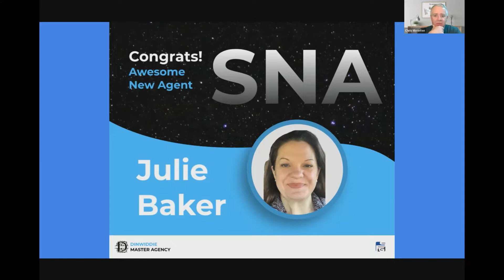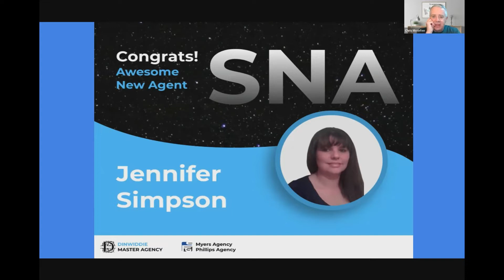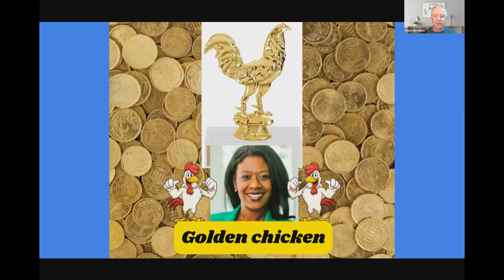Reimagine....Everything!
Host: Chris Menefee